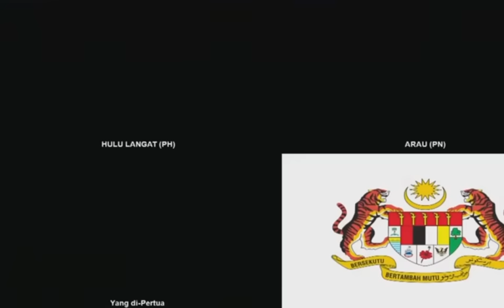Giliran Arau Pula Membahan Kerajaan PH BN‼️ Perbahasan DS Shahidan Kassim | Belanjawan 2024